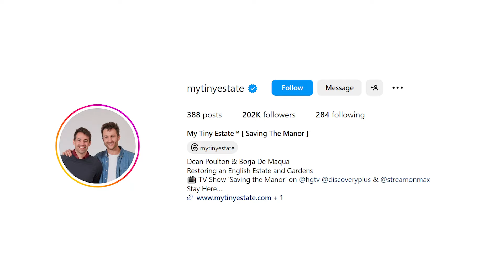My Tiny Estate Channel Trailer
My Tiny Estate™ is Dean Poulton & Borja De Maqua.

We purchased a run down British Estate and are slowly turning it back into something special.

It is keeping us busy! Our YouTube channel is all about sharing our journey and the hints and tips we learn along the way.

📺 TV Show ‘Saving the Manor’ on @hgtv @discoveryplus & @streamonmax